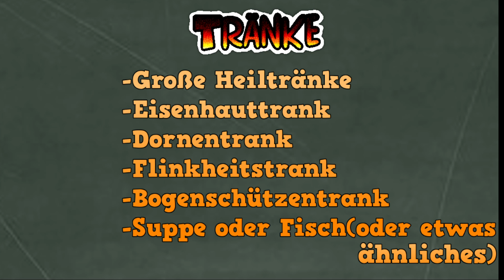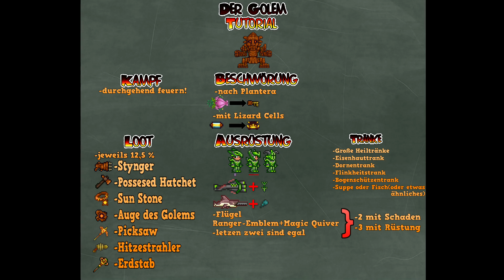[Terraria] Golem besiegen (Tutorial)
In diesem Video zeige ich euch, wie manden Golem einfach besiegen kann. Viel Spaß!
Musik=
Noch Fragen? Die Kommentare sind perfekt dafür. :)
Falls ihr Videowünsche habt, könnt ihr diese auch gerne in die Kommentare schreiben!
Terraria 1.3.4.4 Gameplay Deutsch